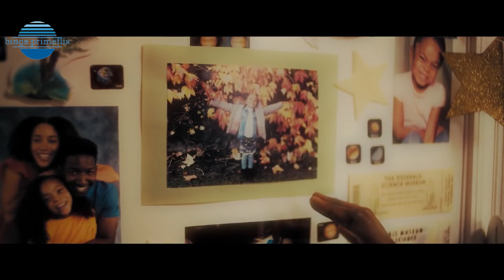Top 10 Amazing Sci-Fi Movies on Amazon Prime Video | Best Science fiction movies to watch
From thrilling space adventures to mind-bending futuristic tales, these films promise to ignite your imagination and take you on an unforgettable ride. Don't miss out on the ultimate cinematic experience – dive into these mesmerizing worlds today!"
best top  10 sci-fi movies on amazon prime video

Top 10 New Action Adventure Movies of 2023 So Far | select10 | On Netflix , amazon  prime, hbo max, fubo, peacock tv , apple tv+

Watch:

 • James Mercy - Tak...